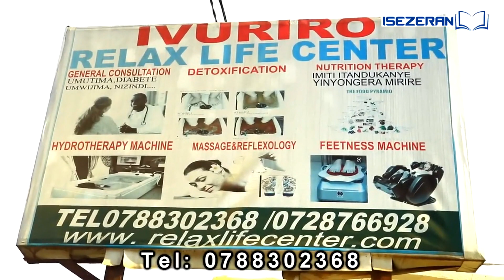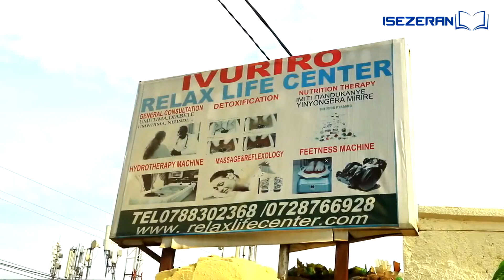Yagarutse mu Rwanda ahunze😱Uyu mu Bishop agiye guhinduka inzererezi kumusozi😥Imana yarabashutse🔥Bibl